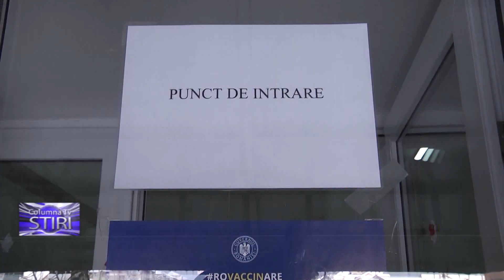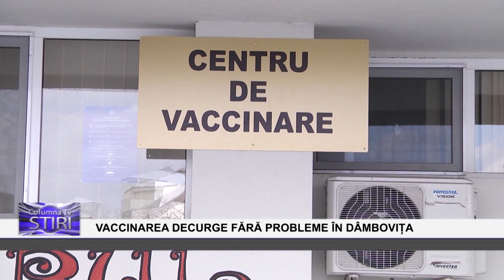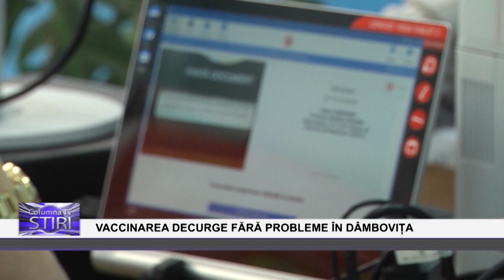VACCINAREA SE DESFĂȘOARĂ FĂRĂ PROBLEME ÎN DÂMBOVIȚA